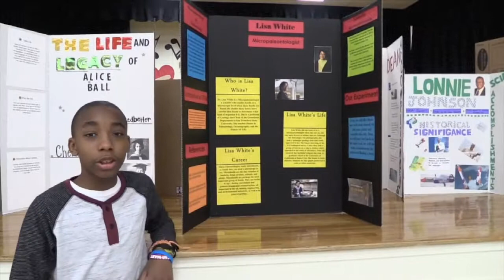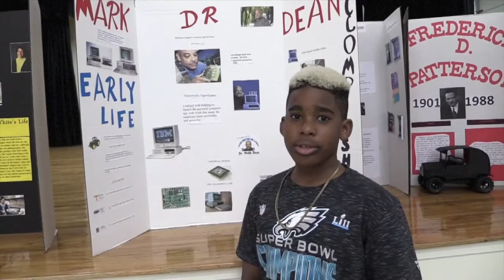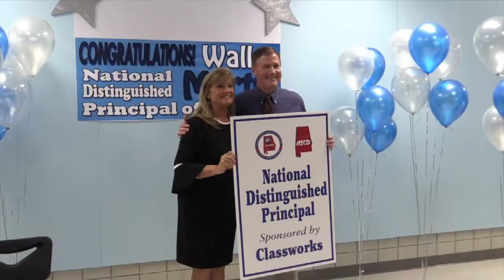Third Quarter Moments